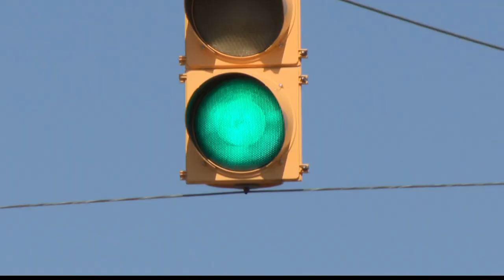Purdue's new stop light technology fixes an awkward driving dilemma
Purdue University, along with INDOT - have come up with new technology to keep drivers from running red lights. Dustin Grove explains.